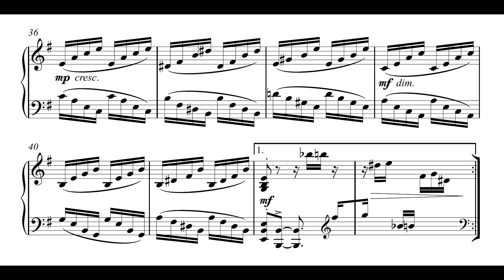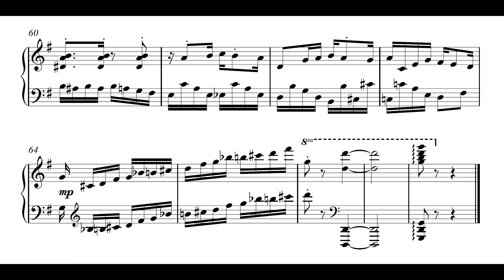Tia Amélia - Cheio de truques (Tia Amélia, piano)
Cheio de truques, choro de Tia Amélia (Amélia Brandão Nery), interpretado pela autora.
Música dedicada a Ernesto Nazareth.

Gravação realizada na residência de Neusa França no Rio de Janeiro, provavelmente em 1959.

Partitura transcrita por Hercules Gomes, a quem deixamos nossos agradecimentos.